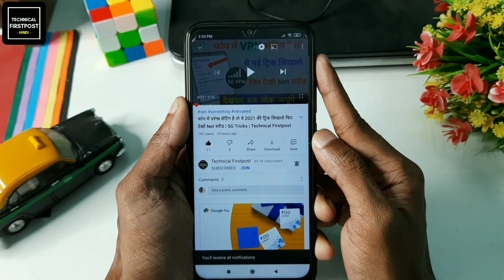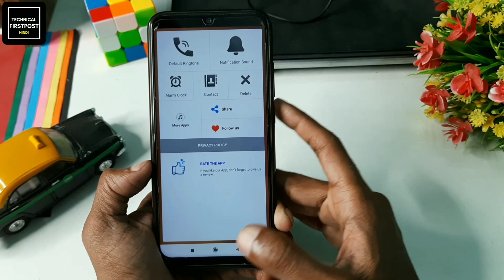New MX TakaTak, Moj Josh Ringtone 2021, New Hindi Ringtone 2021,Top Mobile Ringtone, Flute Ringtones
Namaskaar Dosto, es video me maine aapko ek best Ringtone ke bare me bataya hai jisko yadi aap apne mobile me set kar lete ho to aapko bhut maja aa jayega aur aap es ringtone ko alag contact par bhi set kar sakte ho apne mobile me. Mujhe umeed hai apko video pasand aayegi.

Category: We Have Lots Of Category Like Bollywood ringtones, Love Ringtones, Romantic ringtones, latest ringtones

You can Also Set Ringtone As :
1. Alarm Ringtone
2. Contact Ringtone
3. Notification
4. Default Ringtone
5. Download Ringtone

Types Of Ringtones You Can Get

 Love Ringtones
 Sad Ringtones
 EDM Ringtones
 Bollywood Ringtones
 Best Ringtones
 Trending Ringtones
 popular Ringtones
 Latest Hindi Ringtones
 Latest Bollywood Ringtones
 Marimba Ringtones
 Rap Ringtones
 Pop Ringtones
 Latest English Ringtones
 Latest International Ringtones
 Tik Tok Ringtones
 Alarm Ringtones
 Remix Ringtones
 Trap Ringtones
 Famous Ringtones
 DJ Ringtones